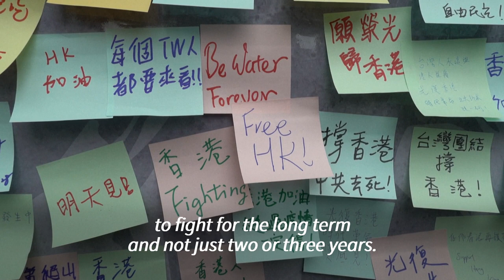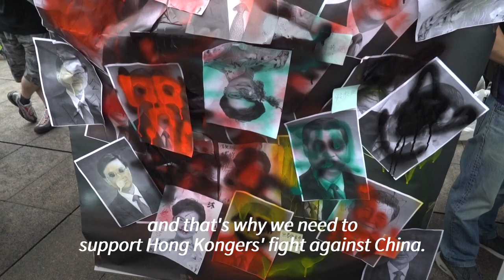Hong Kongers rally in Taiwan to mark anti-extradition protest | AFP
Hundreds of Hong Kongers in Taiwan and their supporters marched the streets in Taipei on Sunday to commemorate the third anniversary of the 12 June anti-extradition law protest, which developed into a pro-democracy movement in the former British colony.